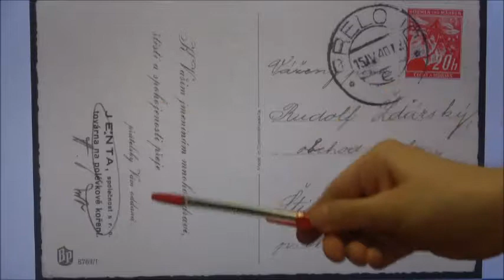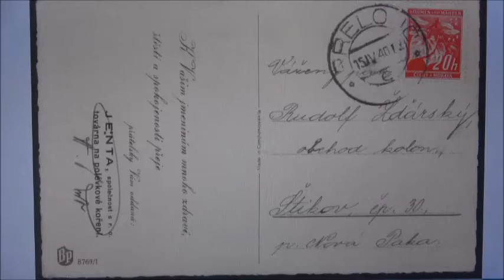ČECHY A MORAVA (1939-1945) Popis celistvosti (BuM 001 255) aneb jak popřát a ušetřit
Prezentace poštovně-historického materiálu - celistvosti z období Protektorátu Čechy a Morava (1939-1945). Popis vychází z "MONOGRAFIE POŠTOVNÍ HISTORIE 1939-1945", tedy z popisů a informací o jednotlivých poštovních známkách, platných poštovních tarifech při podání zásilky, používaných poštovních razítkách na jednotlivých protektorátních poštovních úřadech a v neposlední řadě i z několika desítek let filatelistických zkušeností při vyhledávání materiálů na burzách, aukcích a filatelistických výstavách v tuzemsku i v zahraničí...

Tato celistvost je evidována v digitálním archivu zapsaného Spolku NEWSPHILA pod označením "BuM 001 255" včetně popisu, který je chráněn dle autorského zákona.

V případě zájmu či požadavku na zpracování obdobného popisu na Vámi vlastněný či jiný poštovně-historický materiál nás kontaktujte prostřednictvím e-mailu na adrese